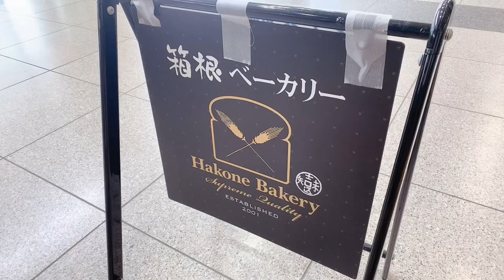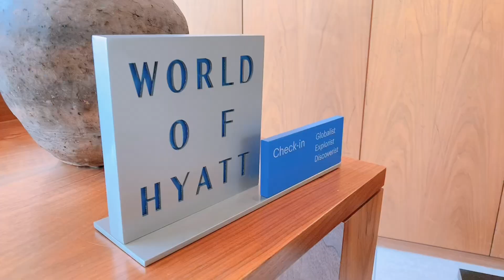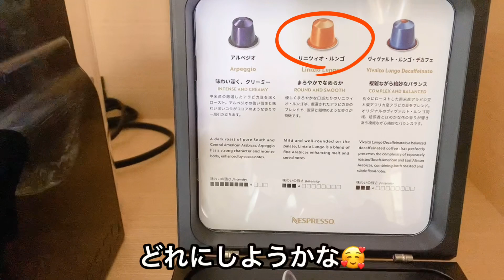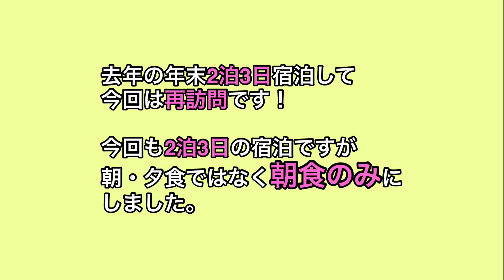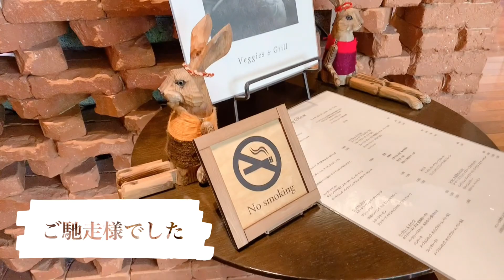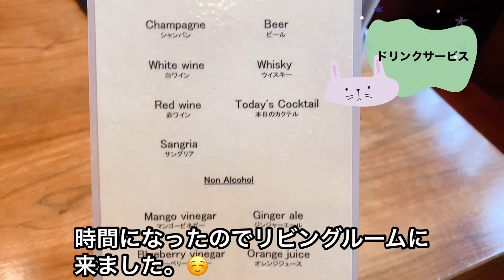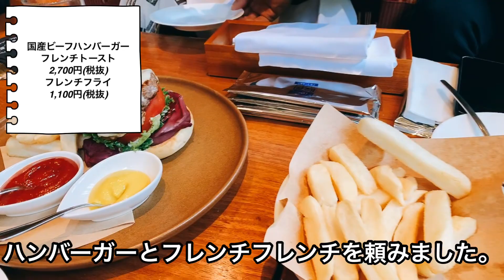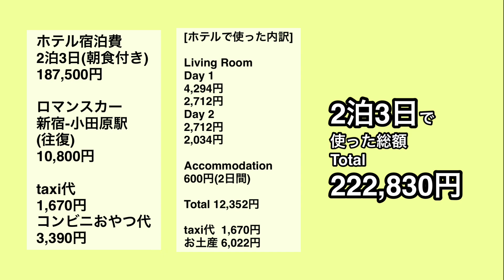🏨【箱根旅行】ハイアットリージェンシー箱根宿泊記/2泊3日家族で箱根旅行